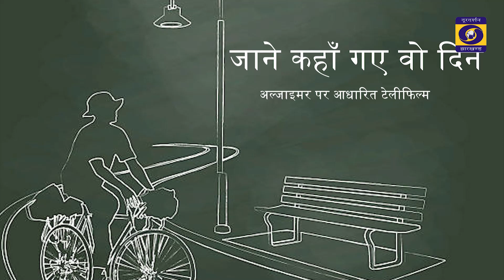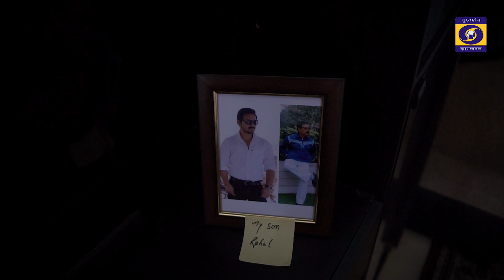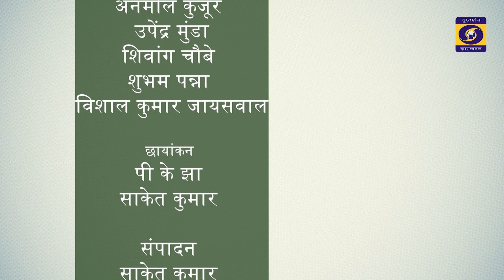विश्व अल्जाइमर दिवस पर टेलीफिल्म (जाने कहाँ गए वो दिन)